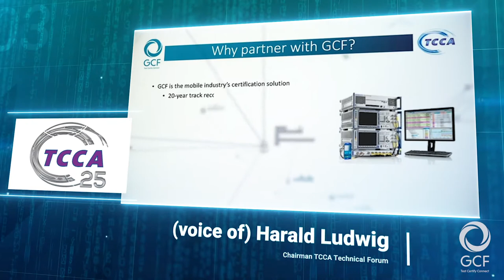Mission Critical Certification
For first responders such as police, fire and ambulance, the ability to access reliable communications is crucial to successfully managing emergencies. Around the world, public authorities are transitioning their mission critical communications networks and devices from legacy technologies such as TETRA and P.25 to LTE. However, it is vitally important that the new technology can continue to offer the same assured high levels of reliability and interoperability as the existing services, as lives literally depend on having reliable communications. GCF has partnered with The Critical Communications Association (TCCA) to develop a certification solution for the mission critical industry that will provide this ongoing assurance. Mission critical devices certification is due to be launched in 2022.